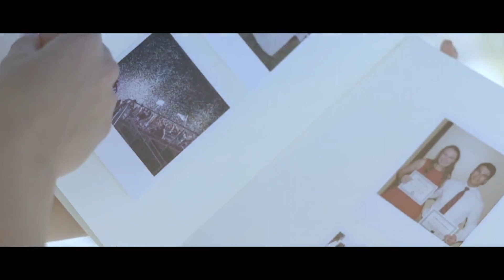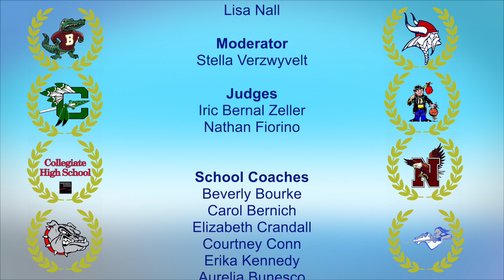OCSD Academic Tournament 2023 Match 3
Match 3 features Crestview HS vs. Collegiate HS.